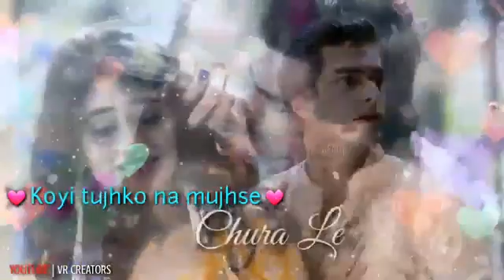Watsapp status(1)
Phone